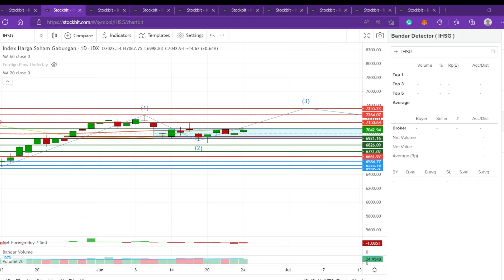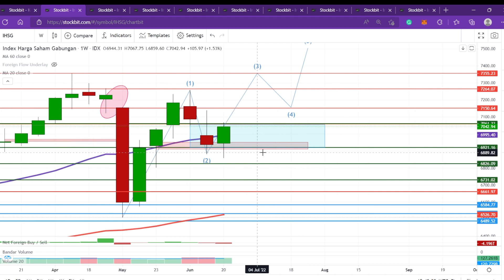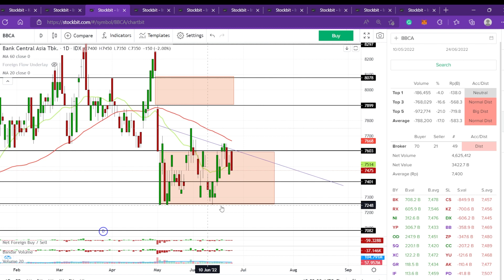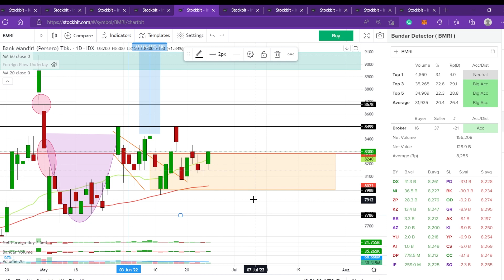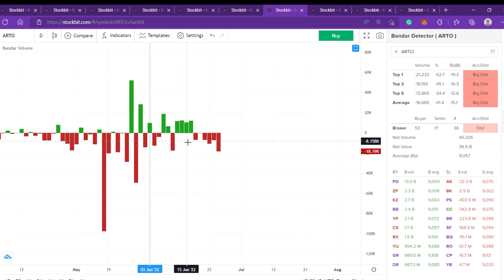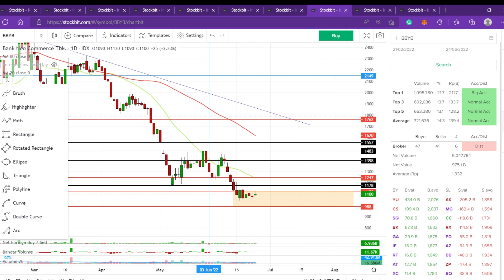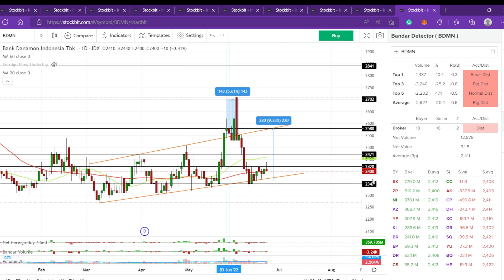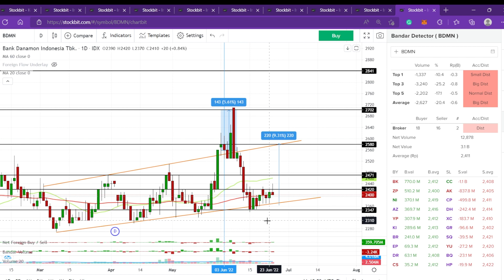Analisa Teknikal Saham BBCA BBRI BMRI BBNI ARTO BBYB BRIS BDMN - IHSG MAMPUKAH BREAKOUT??